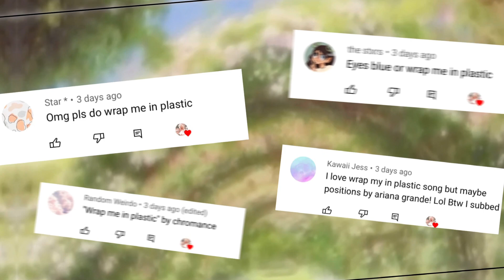WRAP ME IN PLASTIC II lyric prank